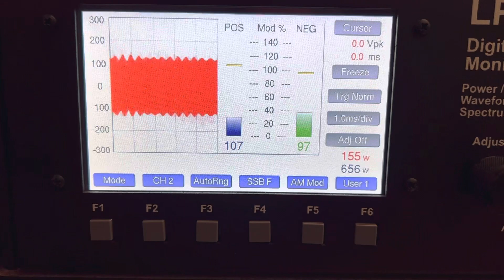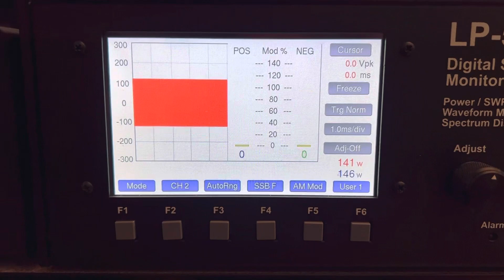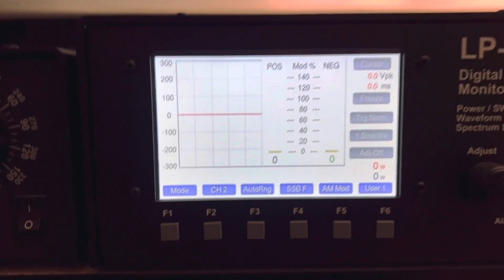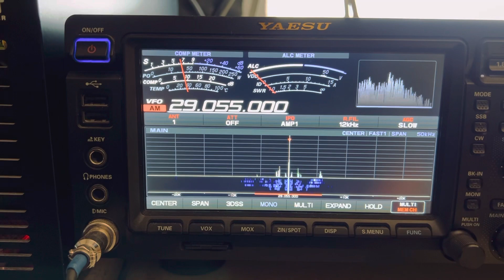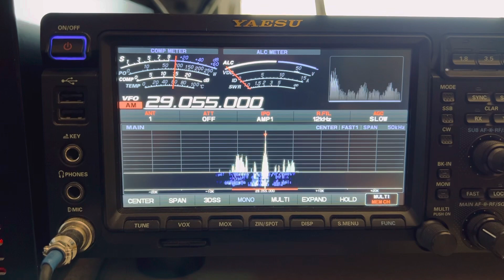10m AM with VE6CQ - KJ7E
Using my FTDX101MP at 5 watts into the RF2K-S amp for 150 carrier, modulating to 600 with 100% positive peaks.  RE27 mic, using the Orban OPTIMOD-AM 9100B inline.  SteppIR DB36 at 72'.